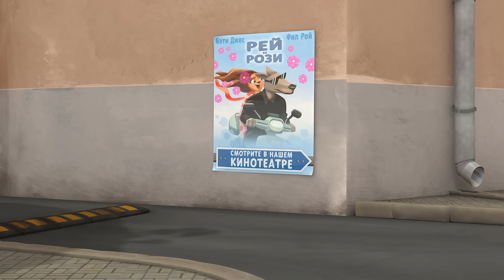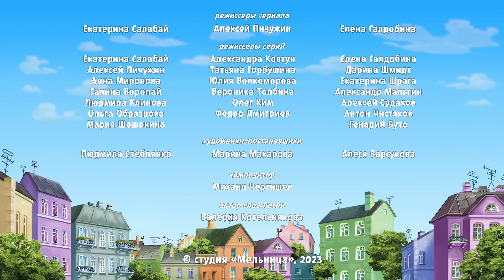Барбоскины ❄ Морозные серии ❄ Сборник мультиков для детей